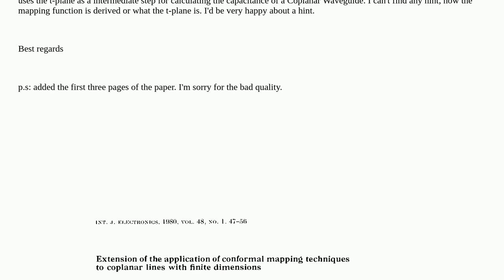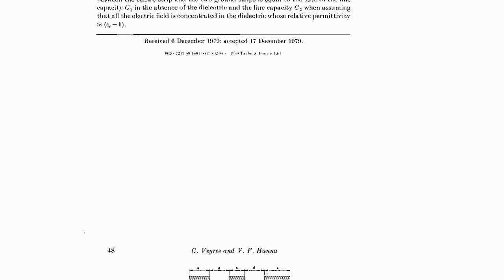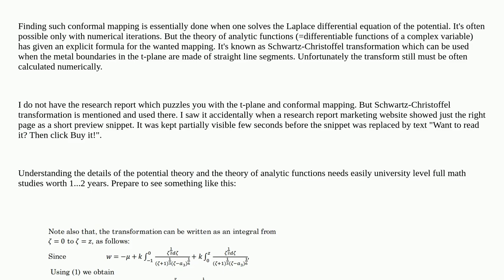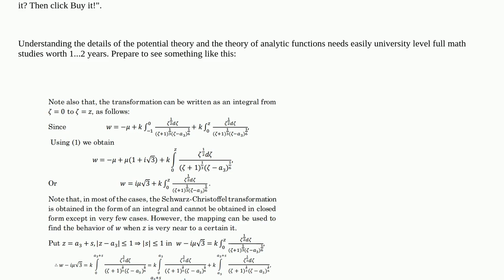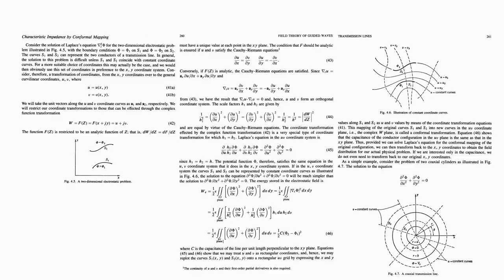Electronics: Conformal Mapping in Electrostatics: t-plane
Conformal Mapping in Electrostatics: t-plane

A special thanks goes out to the awesome community

  electrostatic waveguide